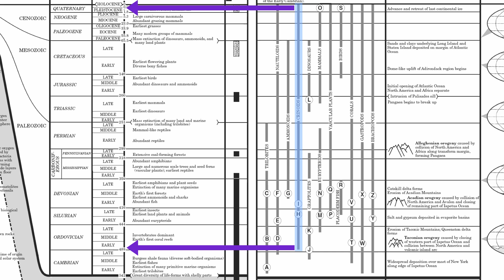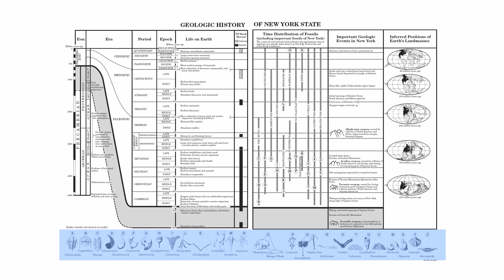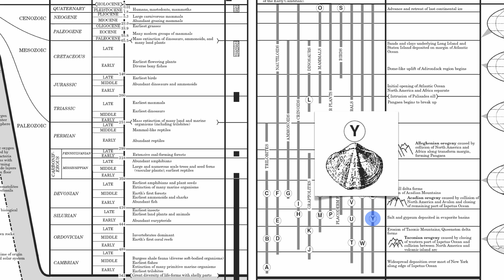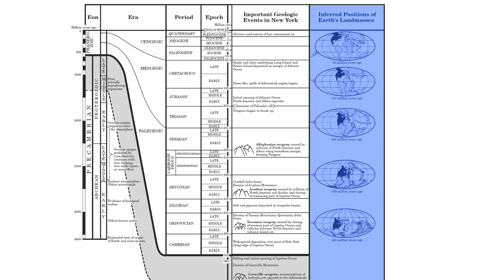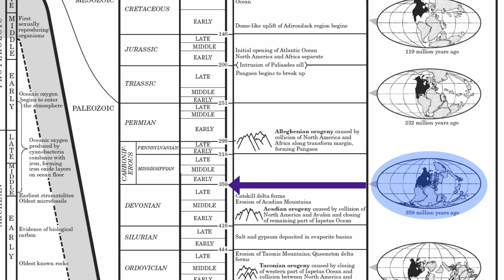ESRT Page 9-NYS Geologic History 2.mov